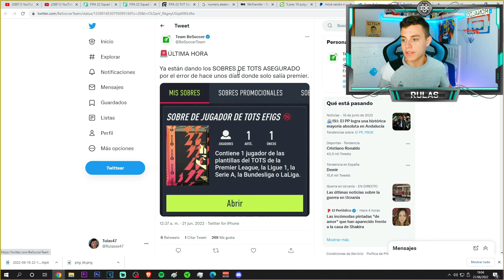Este ERROR te VA a REGALAR UN TOTS GRATIS